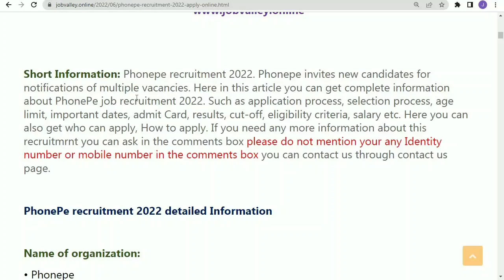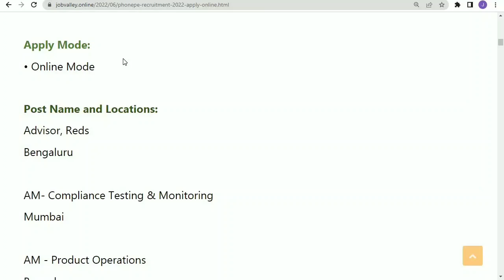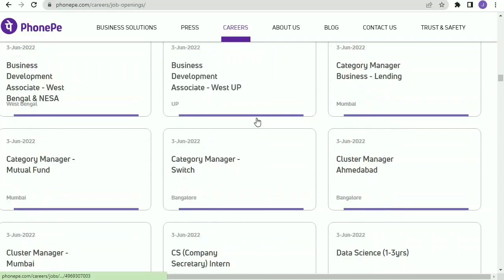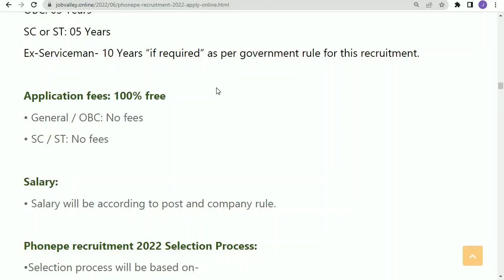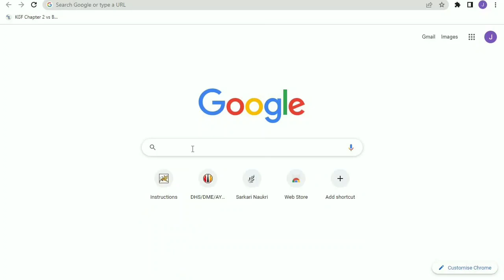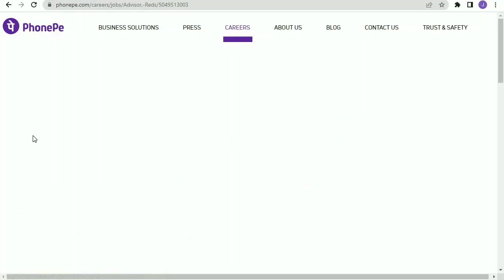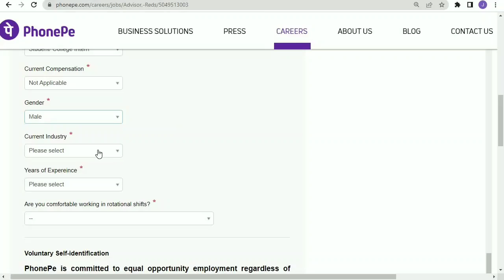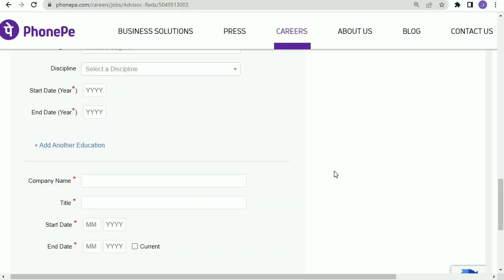PhonePe में निकली भर्ती || Phonepe job vacancy 2022 || Private company job vacancy 2022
You also ask:
PhonePe Recruitment 2022 for Freshers
Phonepe jobs Work From Home
PhonePe recruitment process
PhonePe QR code job
PhonePe Careers for freshers
Phonepe jobs near me

Regards
Job valley